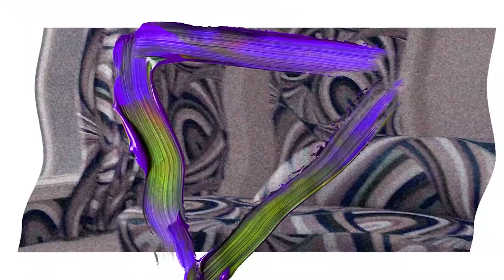CARDI B - JAKIE NOSI PAZNOKCIE?